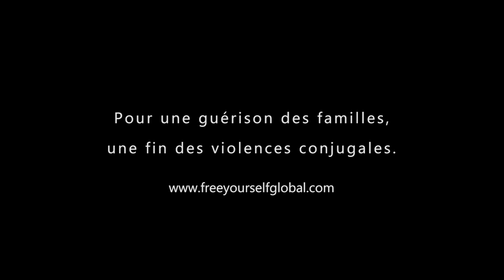"Still" - Teaser Trailer (French)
"Still" - a film by Florence Sobieski. The accidental witness of domestic abuses, a paralyzed woman finds it in her to intervene.

In participation with the Free Yourself Global campaign, the first global domestic violence campaign aimed at fostering international collaboration to solve the issue of domestic violence. Produced by Transcendent Media Capital.